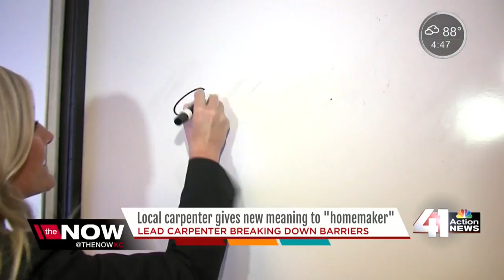Breaking new ground for women in the trade industry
One local woman is helping oversee construction projects and breaking down barriers in the process.

41 Action News, KSHB, brings you the latest news, weather and investigative reports from both sides of the state line.